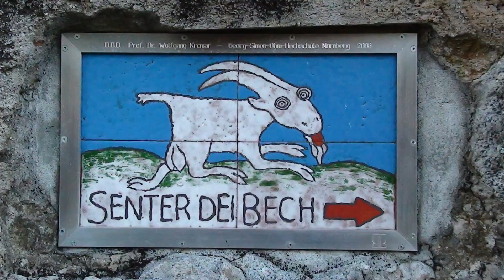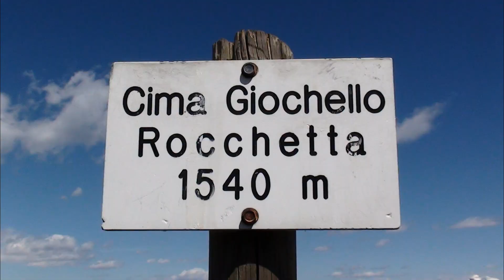Cima Capi-Rocca-Rocchetta da Biacesa di Ledro